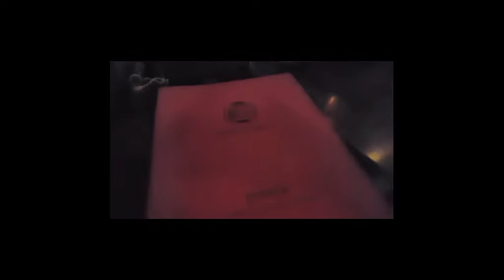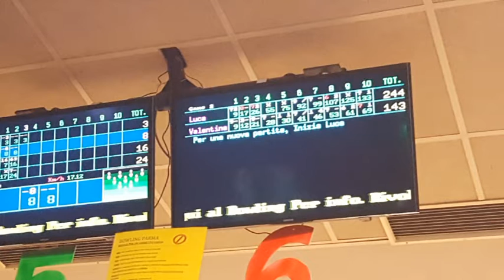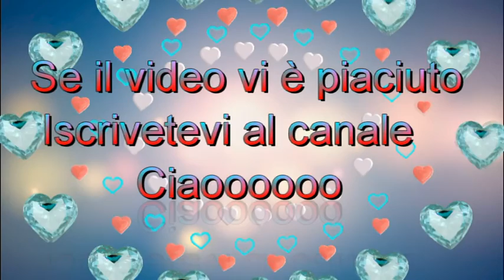Festeggiamo insieme il mio compleanno - 10 Febbraio 2017 -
Ecco a voi un altro video